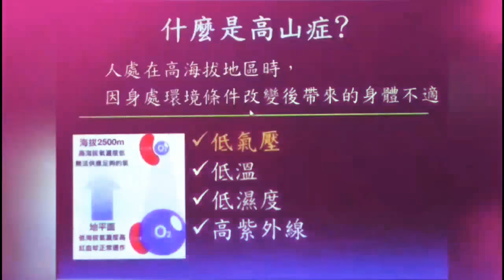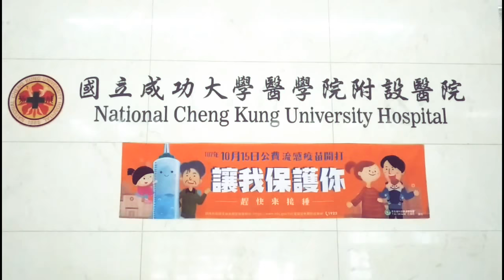美女醫師林菀茹告訴您 出國旅遊做好預防～行萬里路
成大醫美女醫師林菀茹：出國旅遊做好預防～行萬里路1071024